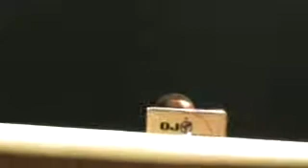dj jazzy jeff feat mad skillz live in brussels @ le vaudeville 18/04/2010